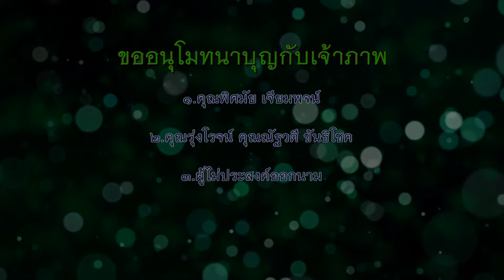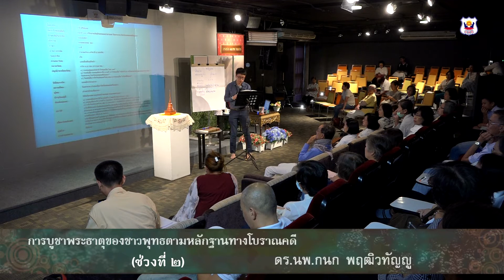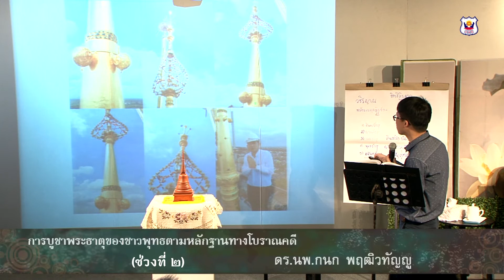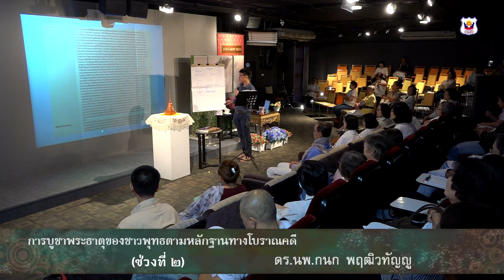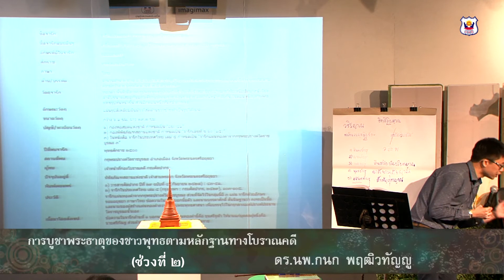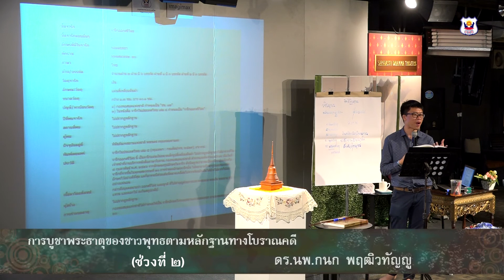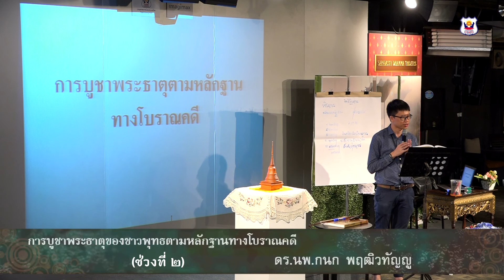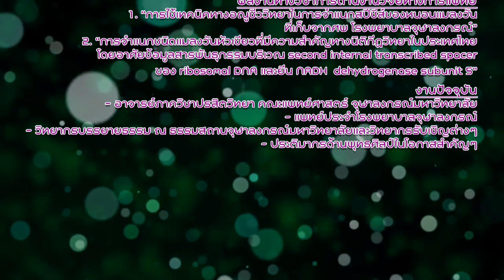ดร.นพ.กนก พฤฒิวทัญญู - การบูชาพระธาตุของชาวพุทธตามหลักฐานโบราณคดี 4/2 (23/9/2561)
โครงการศึกษาพระสุตตันปิฎก ปี พ.ศ.2561
โดย...ดร. นพ. กนก พฤฒิวทัญญู
ครั้งที่ 4 วันที่ 23 กันยายน พ.ศ.2561
ทุกวันอาทิตย์ ณ ห้องสาวัตถีธรรมะเธียเตอร์ ชั้น 2  อาคารว่องวานิช